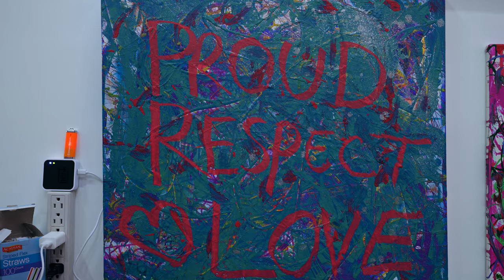The Conversation - The Art of Jumper Maybach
Introduction to Ben Workman, the artist known as Jumper Maybach.